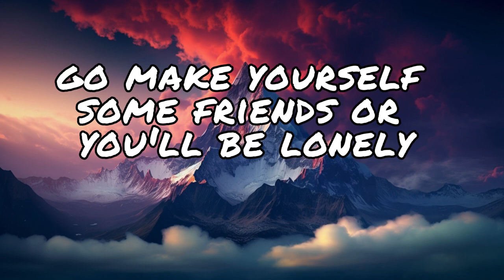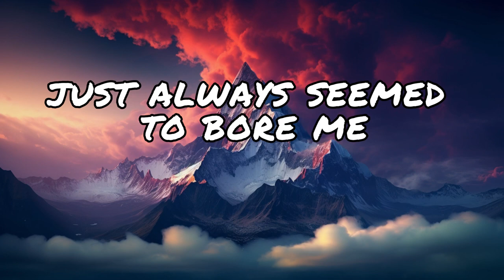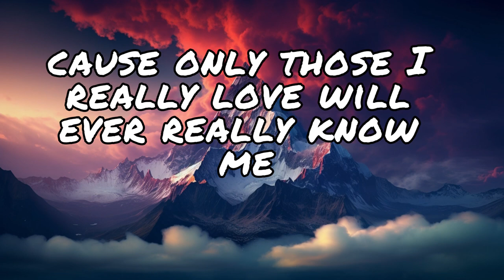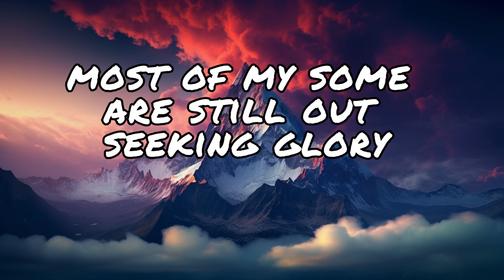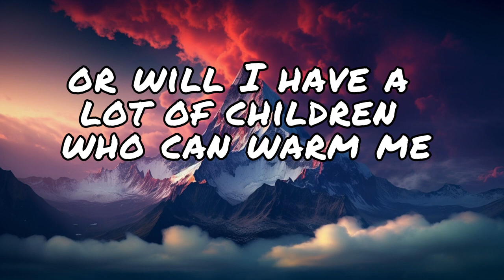7 Years - Lukas Graham Lyrics (Lyric)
(Lukas Graham!!!)

👉 Thanks for listening, and we hope you will enjoy this video!